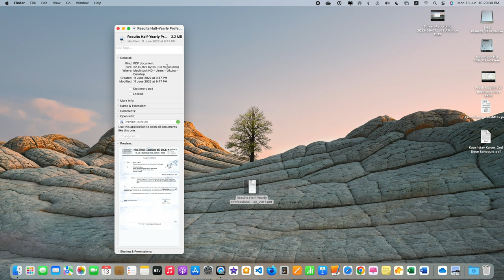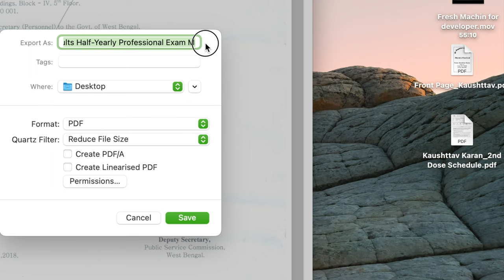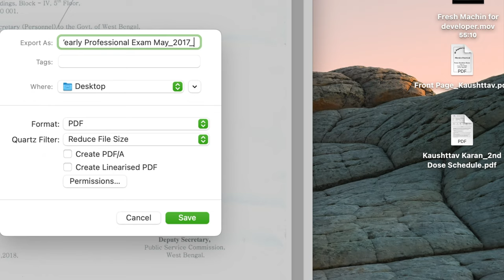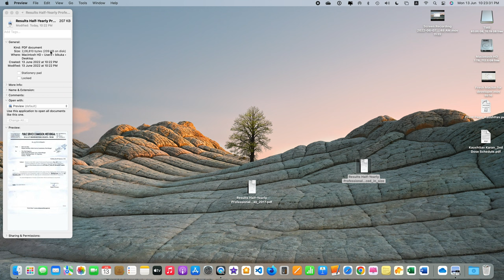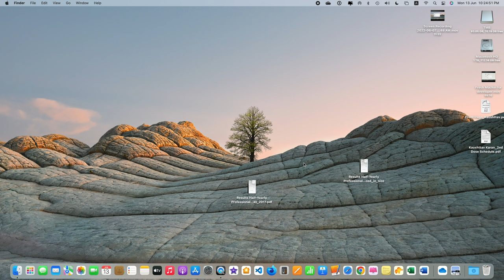How to Reduce your pdf file size in Apple Computer with Mac OSX